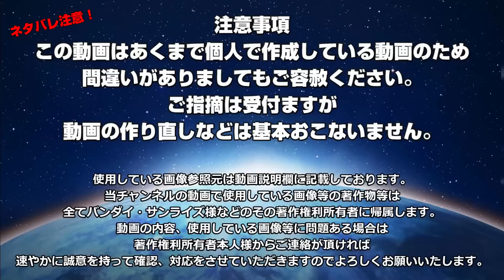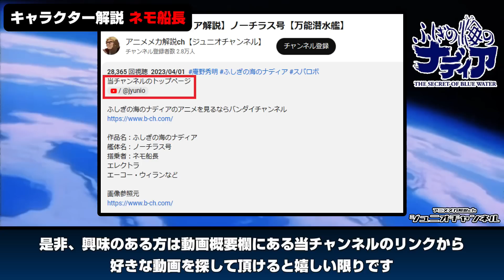【ふしぎの海のナディア解説】ネモ船長【打倒ネオ・アトランティス】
ふしぎの海のナディアのアニメを見るならバンダイチャンネル

作品名：ふしぎの海のナディア
キャラクター：ネモ船長